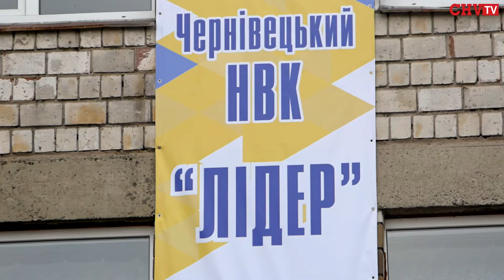На 100 місць у чернівецьких дитсадках припадає 147 дітей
Такі цифри озвучила міністр освіти та науки України Лілія Гриневич під час відкриття у Чернівцях навчально-виховного комплексу «Лідер».

Тому цьогоріч у місті планують відкрити більше двох десятків додаткових груп у дитсадках, повідомив мер міста Олексій Каспрук. А в наступному році мерія візьметься за будівництво ще кількох нових садочків.

НВК «Лідер» знаходиться на вул. Бережанській. Тут облаштували сучасні дитячі майданчики. А всередині – дитячі групи. Арсеній Яценюк, який завітав на відкриття комплексу, подарував спортивні куточки для розвитку дітей, а мер міста – дитячі книжки. Гості відзначили – назва НВК говорить сама за себе, тому сподіваються, що випускники стануть справжніми лідерами у житті.

ДОВІДКА: Школу по вул. Бережанській, 25-А відкрито у 1970 році. Станом на 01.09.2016 року кількість учнів складає 340. Кількість педагогів шкільного підрозділу – 28. Кількість педагогів дошкільного підрозділу – 8. Учні є активними учасниками різних етапів Всеукраїнських олімпіад та конкурсів. Рішенням міської ради VII скликання від 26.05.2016 р. № 247 Чернівецьку загальноосвітню школу I-III ступенів №12 Чернівецької міської ради з червня 2016 року перейменовано у комунальний дошкільний навчальний заклад – загальноосвітній навчальний заклад «Навчально – виховний комплекс «Лідер» Чернівецької міської ради.